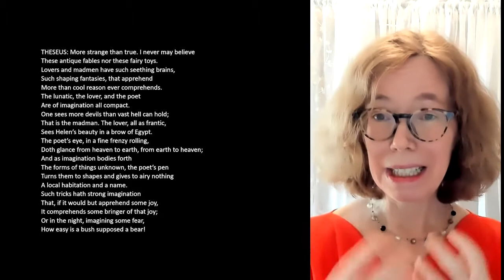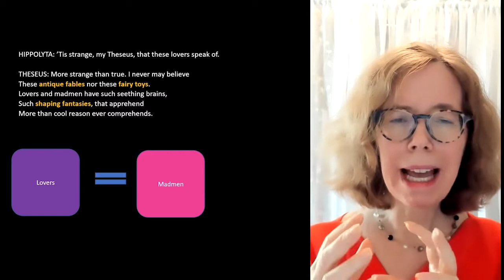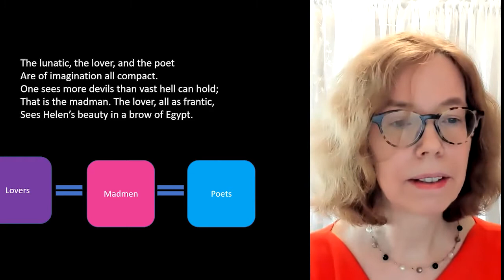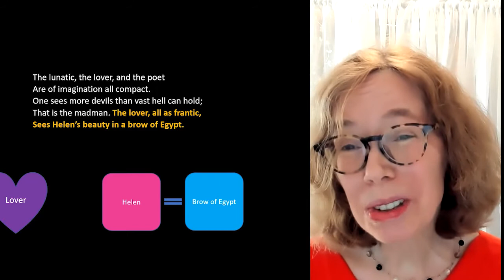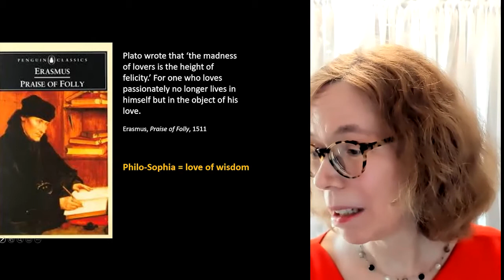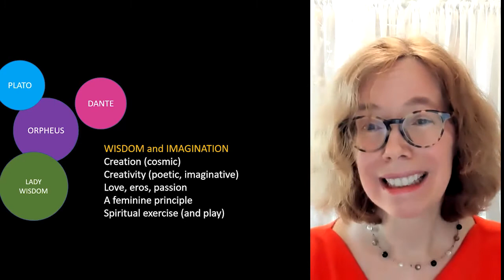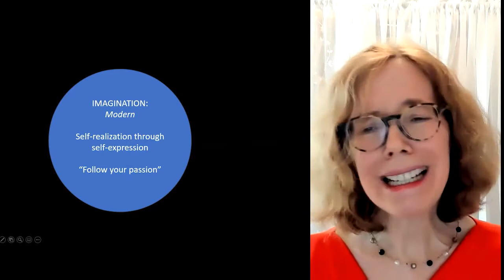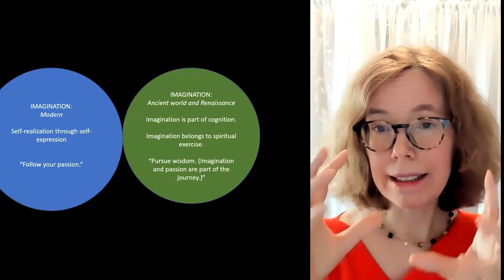Imagination: Midsummer Musings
In Episode 1 of "How to Live Like Shakespeare: Colloquies on Renaissance Wisdom," Julia Lupton places Theseus' speech on the imagination in dialogue with Plato, Erasmus, and Woman Wisdom. This series is a joint production of the Shakespeare Workshop at UC, Santa Cruz and the New Swan Shakespeare Center at UC, Irvine.